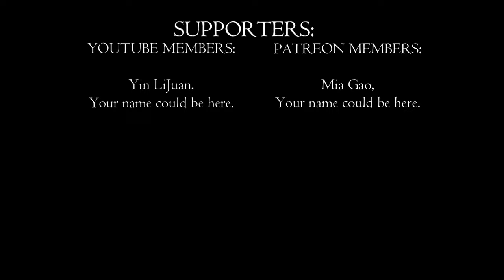Rooftop Battle Rages! | Left 4 Dead Ep. 5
🎉 Welcome back, gamers! Today’s episode is an absolute roller-coaster of emotions, filled with tense moments, hilarious fails, and epic victories that you won't want to miss! Get ready as we tackle the thrilling finale on a rooftop, where survival is just as uncertain as the next wave of undead assailants. Grab your gear, team up, and let's jump right into the chaos! 🧟‍♂️💥

What to Expect:

🌟 Epic Finale Action: Dive into the heart-pounding rooftop finale where every second counts!
😱 Jump Scares and Close Calls: Watch me get spooked and almost overwhelmed by the undead! Will we make it through?
🔫 Weapons Galore: Experience the frantic search for ammo and the strategic use of radios and molotovs to clear our path!
🔄 Multiple Attempts: Witness our struggle as we face repeated defeats... but we don’t give up! The third time’s the charm, right?
🎉 Triumphant Victory: Cheer us on as we finally conquer the horde and make a breathtaking escape after three intense tries!
Outro:
🌟👍 Want to be part of our growing community? Hit the join button or check out the links below for exclusive perks and behind-the-scenes content. Your support means the world, and it helps us keep the lights on and the zombies at bay! 🎮👾💕

PC Specs:

CPU: Intel Core i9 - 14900K @ 3.2GHz
Ram: 64GB
GPU: RTX3060ti 4GB.

0:07 - Game Start & Introduction
1:13 - Intense Gameplay Begins
2:41 - Strategic Struggles
3:56 - Searching for the Tank
5:05 - Second Attempt & Reload
6:55 - Third Attempt & Victory Push
8:13 - Final Moments & Teamwork
9:27 - Triumphant Escape & Conclusion
10:05 - Outro & Community Engagement